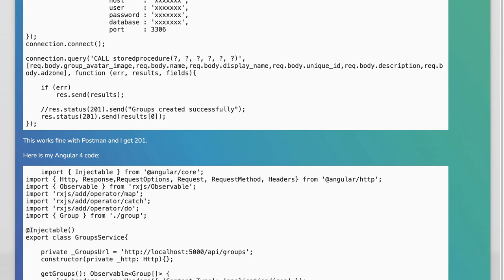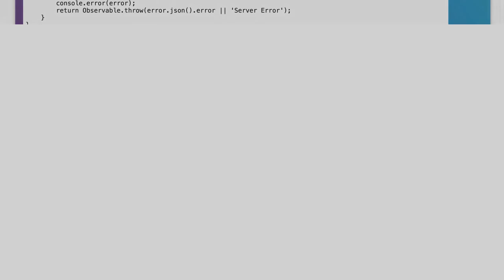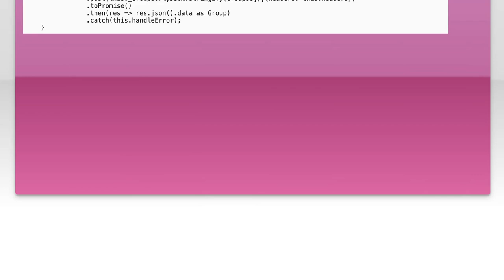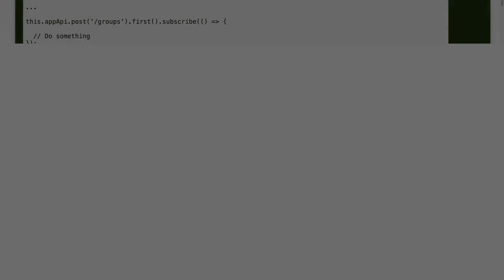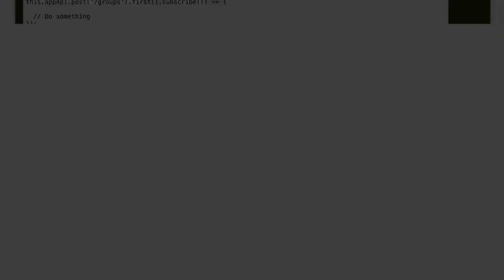Post operation not working with Angular 4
node.js: Post operation not working with Angular 4

Related to: node.js, angular